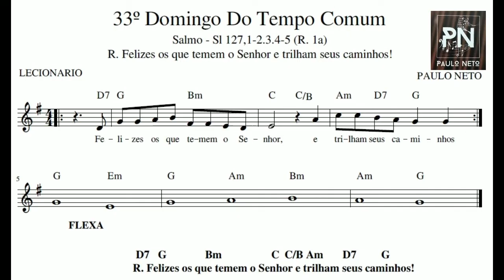33º DOMINGO DO TEMPO COMUM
33º Domingo Do Tempo Comum
15 de Novembro de 2020

Cor: Verde
Salmo - Sl 127,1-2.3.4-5 (R. 1a)
R. Felizes os que temem o Senhor e trilham seus caminhos!

1Feliz és tu se temes o Senhor*
e trilhas seus caminhos!
2Do trabalho de tuas mãos hás de viver,*
serás feliz, tudo irá bem!R.

3A tua esposa é uma videira bem fecunda*
no coração da tua casa;
os teus filhos são rebentos de oliveira*
ao redor de tua mesa.R.

4Será assim abençoado todo homem*
que teme o Senhor.
5O Senhor te abençoe de Sião,
cada dia de tua vida;*
para que vejas prosperar Jerusalém.R.